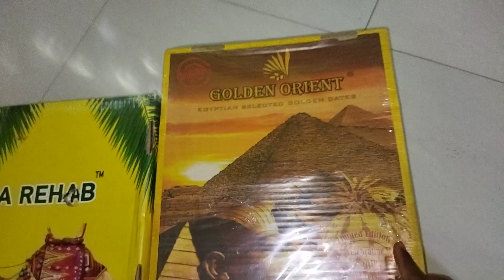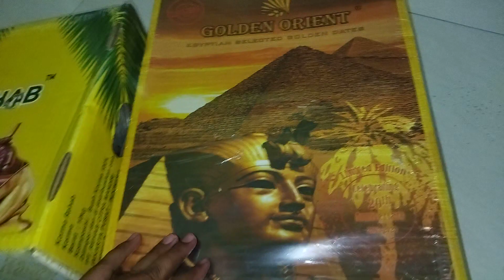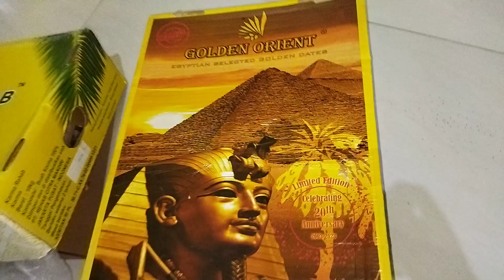Review KORMA REHAB vs GOLDEN ORIENT